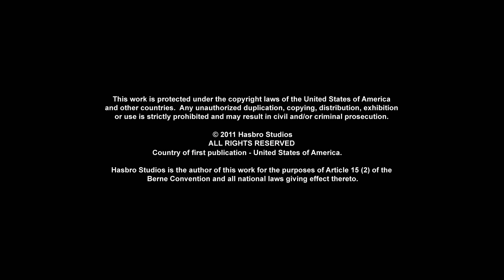Transformers: Prime | S01 E06 | Çizgi Filmler | Animasyon | Transformers Türkçe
ÇizgiFilm Transformers Türkçe, Gizlenen Robotlar/Robots in Disguise - Bumblebee,  Otobotlar Strongarm, Sideswipe, Grimlock ve programcı robot Fixit, Russell ve Denny gene Deseptikonların peşinde.

Autobotlar, dışarı çıkın! Transformers Official'a Hoş Geldiniz: Transformers Prime, Cyberverse, Robots in Disguise, Rescue Bots, Rescue Bots Academy ve daha fazlasının aksiyon dolu yeni tam bölümlerinde tüm favori Autobot'larınızı ve Decepticon'larınızı görebileceğiniz tek yer! Optimus Prime vs Megatron'dan Bumblebee Cyberverse Adventures'a, Heatwave, Chase, Hotshot ve Whirl ile en iyi robot dönüşümlerine.

Transformers Prime'da, yanlışlıkla bir Decepticon-Autobot hesaplaşmasına tanık olduktan sonra, üç genç, Jack, Miko ve Rafael, Autobot'ların güvenilir müttefikleri olurlar ve birlikte çeşitli maceralara atılırlar. Bumblebee ve Optimus Prime'a her hafta YENİ BÖLÜMLER ile dolandırıcılara karşı mücadelelerinde katılın!

Transformers Series: - The Transformers - The Transformers: The Movie - Transformers: The Headmasters - Transformers: Super-God Masterforce - Transformers: Victory - Transformers: Zone - Transformers: Generation 2 - Beast Wars: Transformers - Beast Wars II - Beast Wars II: Lio Convoy's Close Call! - Beast Wars Neo - Beast Machines - Transformers: Robots in Disguise (2001) - Transformers: Armada - Transformers: Energon - Transformers: Cybertron - Transformers: Animated - Transformers: Cyber Missions - Transformers: Prime - Transformers: Rescue Bots - Transformers Go! - Transformers Prime Beast Hunters: Predacons Rising - Transformers: Robots in Disguise (2015) - Transformers: Rescue Bots Academy - Transformers: Combiner Wars - Transformers: Titans Return - Transformers: Power of the Primes - Transformers: Cyberverse - Transformers: War For Cybertron Trilogy: Siege - Transformers: War For Cybertron Trilogy: Earthrise - Transformers: War For Cybertron Trilogy: Kingdom